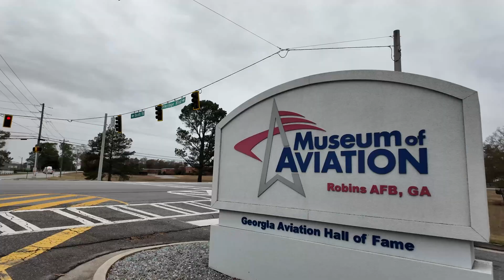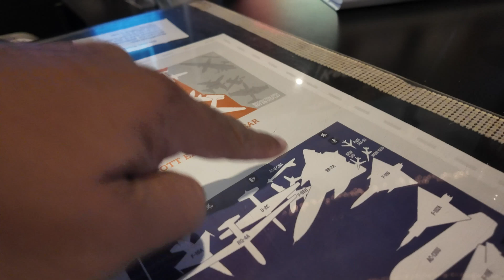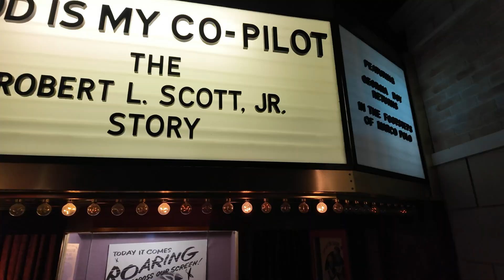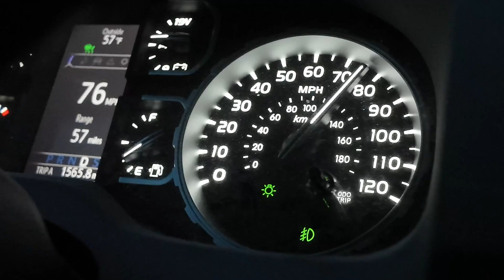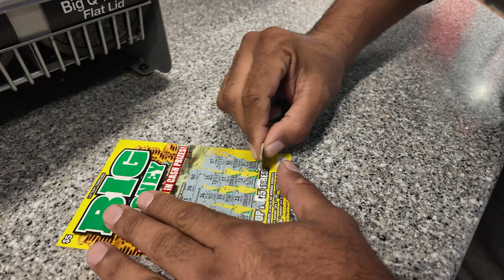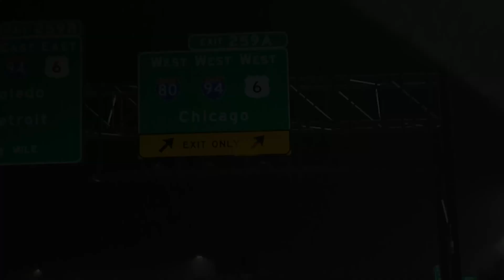Robinson Aircraft Museum Part 8 Pakistan to USA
There is an airforce museum in Georgia with the Legendary SR71 which has done Mach 3 speed record. Thats 3 times the speed of sound.